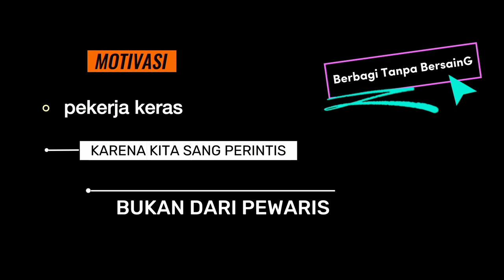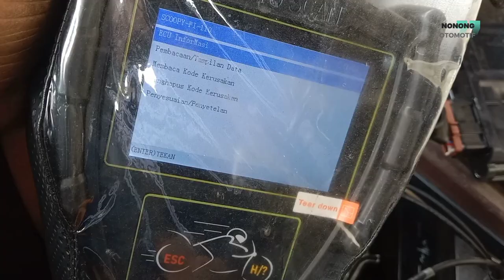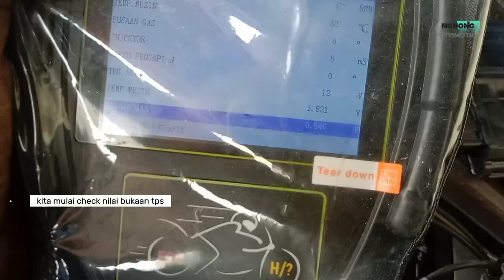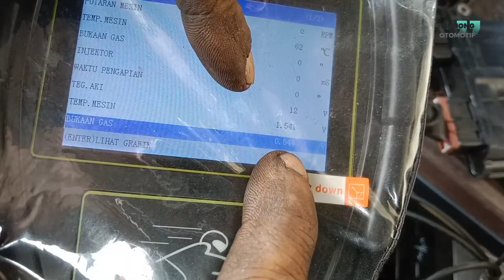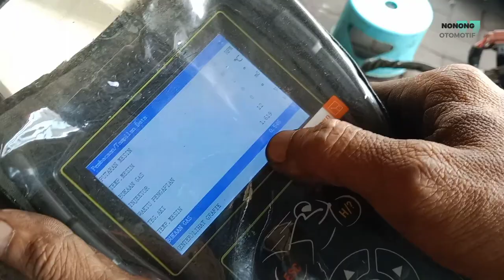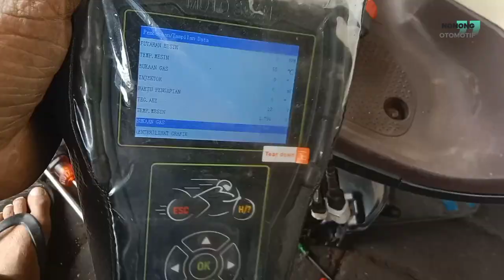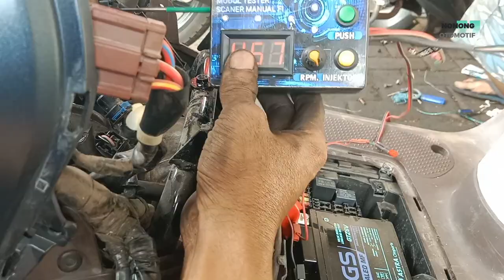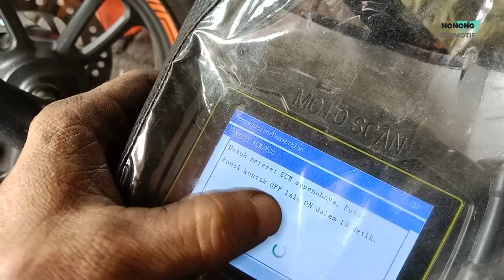waktu pagi mesin dingin brebet ketika mesin sudah panas brebet Hilang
Disini saya akan berbagi tentang penanganan motor injeksi keluarga Honda dengan Tipe metic tahun 2020 keatas yang bikin malas' dengan gak enak saat dipakai dengan kendala waktu Pagi mesin dalam keadaan dingin atau motor GK terpakai sebentar motor ini brebet saat angkatan pertama atau Rpm bawah sangat tidak enak di pakai dengan ini saya akan service tentang Rubah data yang di butuhkan ECU Tersebut diwaktu pagi saja ini bukan ilmu sesat tapi ilmu pengetahuan elektronik ok wes gitu aja simak videonya sampai akhir jangan sampai di skip ya terimakasih.

salam Joss sukses kedepan buat bosku semuanya amin